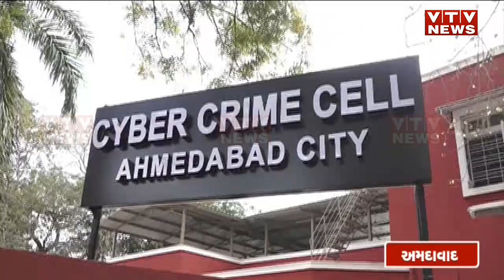Ahmedabad News: વર્લ્ડ કપમાં આતંકી હુમલાની ધમકી, નરેન્દ્ર મોદી સ્ટેડિયમ આતંકીઓના ટાર્ગેટ પર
Ahmedabad News: આતંકી ગુરપતવંતસિંહ સામે FIR, એક દિવસમાં ધમકી ભર્યા 60 કોલ આવ્યા | VTV GUJARATI